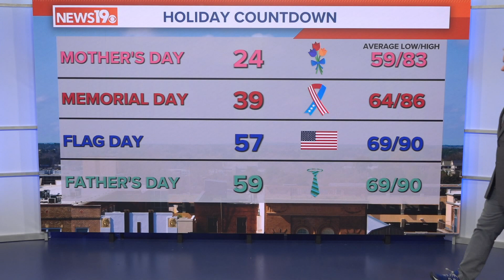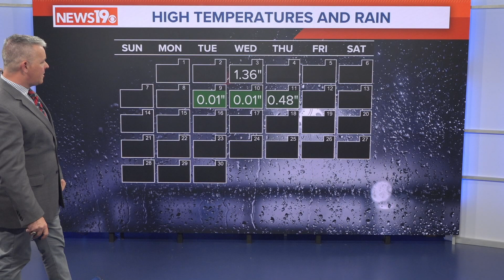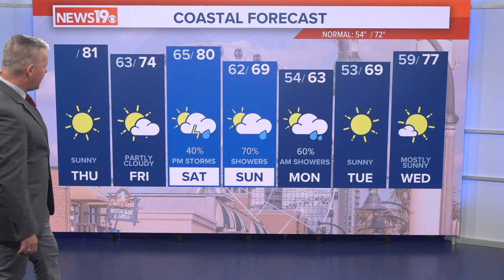April 18, 2024 - Daniel's Updated South Carolina Weather Forecast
Many of us may experience our first 90-degree day of the season this afternoon. Some showers and storms are possible on Friday. Afternoon storms could develop on Saturday, too. More widespread rain is forecast for Sunday.